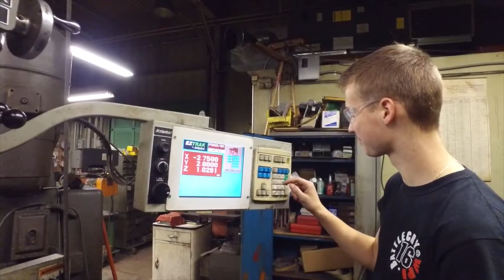...on to Einstein!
An exciting recap of the CyberKnights' fantastic 2016 season and a prelude to our debut in St. Louis!